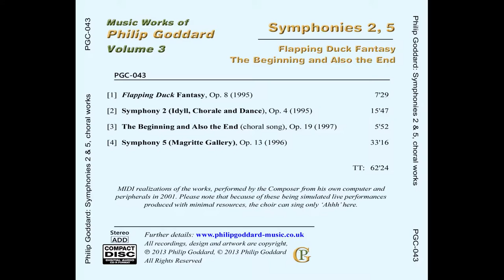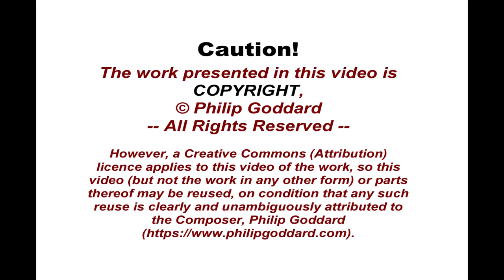Philip Goddard: 'Flapping Duck' Fantasy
'Flapping Duck' Fantasy, for four-part choir (SATB) and orchestra, with wind and thunder sounds, is an elaboration of the Composer's Flapping Duck Song, bringing in a few new elements that give peaceful contrast to the hectic crazy antics of the song itself.

Further information about the work and the words the choir sings can be found